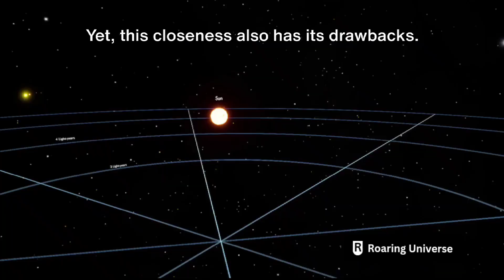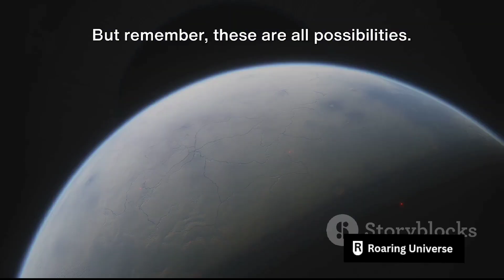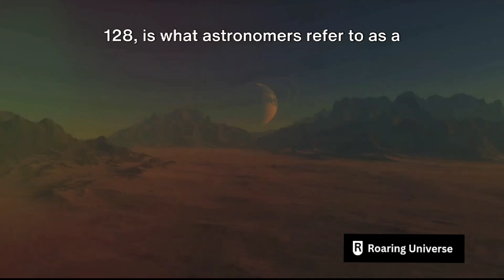Top 5 Earth Like Planets Discovered In The Universe! 🪐🌌✨space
In this exciting video, we will be delving into the fascinating world of exoplanets and exploring the top 5 habitable ones that could potentially support life beyond our solar system. Join us on this cosmic journey as we uncover the mysteries of these distant worlds and what makes them suitable for life as we know it.

From the intriguing possibility of finding alien life to understanding how these exoplanets compare to Earth, we will take you on a captivating adventure through the vast expanse of space. Get ready to expand your horizons and imagine the possibilities of what could be out there.

OUTLINE:

00:00:00 "Is There Life Beyond Earth?"
00:00:52 Earth's Closest Exoplanet"
00:01:44 A Possible Water World"
00:02:41 A Super-Earth in a Triple Star System"
00:03:41 A Planet in a Seven-Planet System"
00:04:55 A Quiet Neighbor"
00:06:17 The Search Continues"

About Channel-

Step into the vast expanse of the universe with us in this awe-inspiring video journey through the cosmos! ⭐️🌌

Join us as we uncover the mysteries of our universe, from distant galaxies to breathtaking nebulae, in a visually stunning exploration that will leave you in awe. 🚀✨

Prepare to be mesmerized by the beauty and wonder of space as we delve into topics like black holes, supernovas, and the origins of the universe itself.

Whether you're a space enthusiast or simply curious about the world beyond our own, this video will take you on a cosmic adventure like never before. 🌠

So sit back, relax, and let's embark on this extraordinary journey together! 🌟